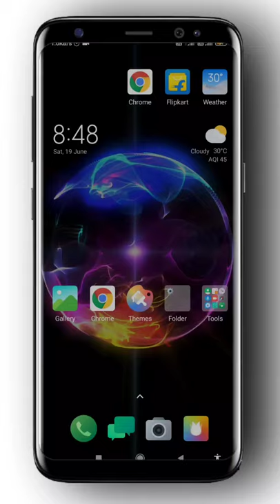How To Make a Your Name Ringtone